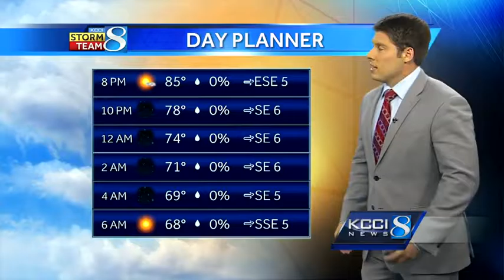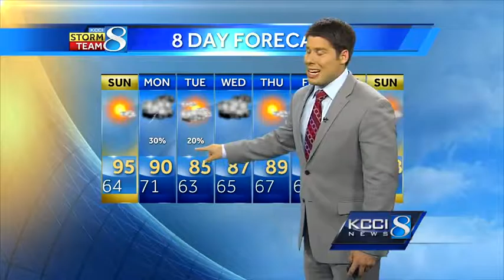Videocast: Father's Day will be sunny, muggy